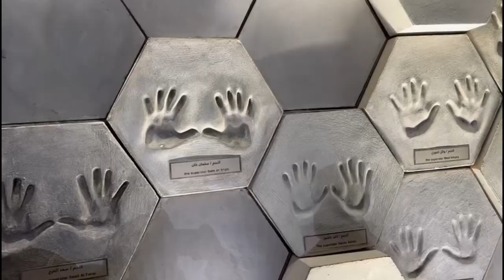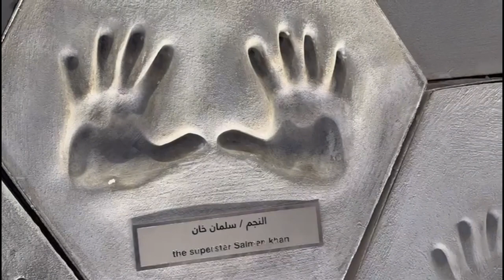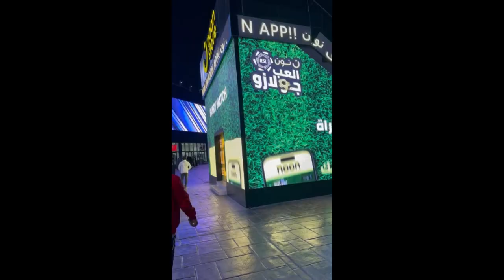going to attend a grand milad | sharing clips of riyadh trip | SHAHIRA VLOGS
hello world!
today I'm going to share a vlog of grand milad hosted by my sister. in this video you can see her room tour too. as guys already watch in the previous video that almost more than half of my family were in the saudia Arab right now so in this video you can also enjoy the clips of their most memorable trip.
hopefully you guys like my vlog don't forget like👍the video.